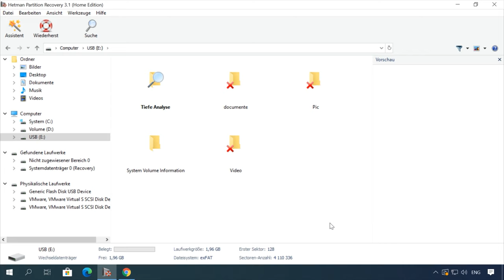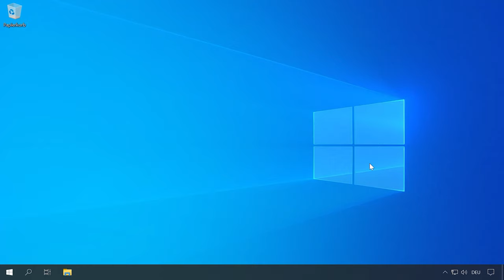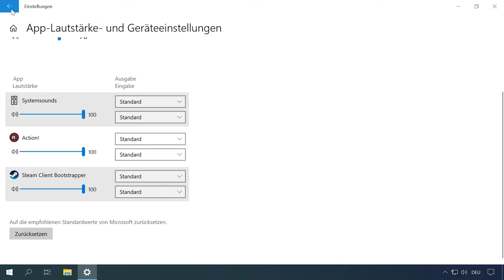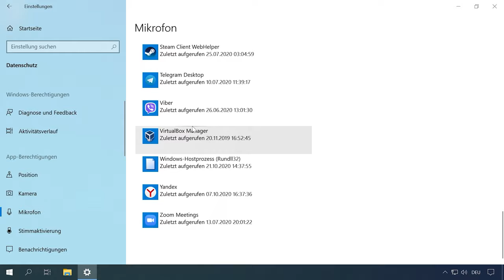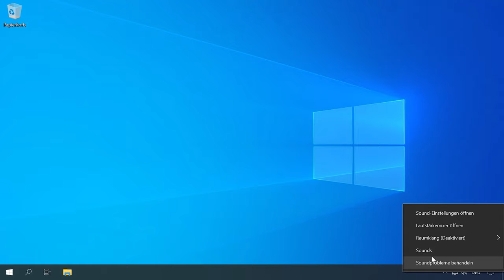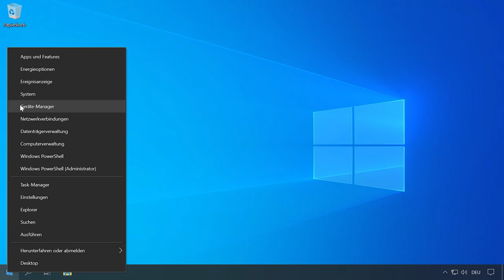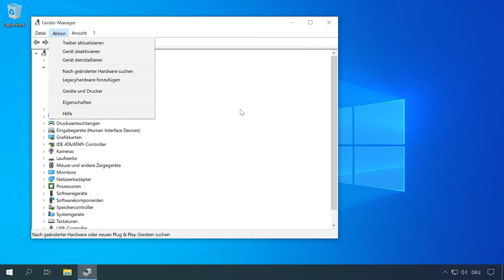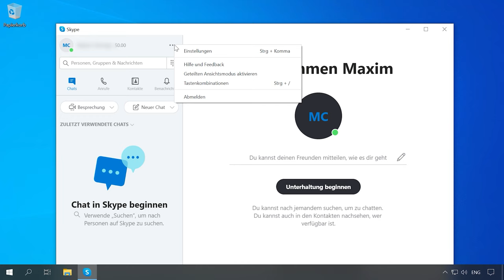🎤 Mikrofonprobleme unter Windows: Fehlerbehebung und Lösungen für Windows 11, 10, 8 und 7! 🎤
👍 Willkommen zu meinem Kanal! In diesem Video werde ich Ihnen zeigen, warum Ihr Mikrofon unter Windows 11, 10, 8 oder 7 möglicherweise nicht funktioniert und wie Sie dieses Problem beheben können. Wir werden verschiedene Fehlerbehebungsmethoden durchgehen, um sicherzustellen, dass Ihr Mikrofon ordnungsgemäß funktioniert. Sehen Sie sich jetzt das Tutorial an und erfahren Sie, wie Sie Ihr Mikrofonproblem unter Windows beheben können!
👉 Webcam funktioniert nicht in Windows 10, wie man das behebt?

📚 Inhaltsverzeichnis:
00:00 - Intro
02:12 - Soundoptionen
03:43 - Datenschutzeinstellungen
05:17 - Rekorder-Setup
06:51- Geräte-Manager
08:38 - Funktioniert nicht in einem bestimmten Programm

Andere Videos